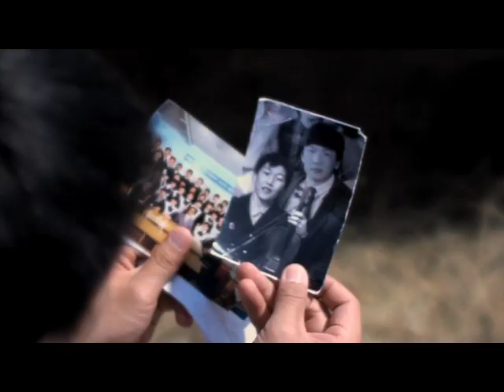Bi chamd hairtai trailer 2